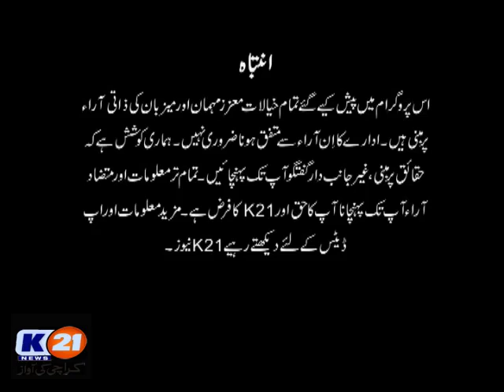K21 News Live With Khalid Fatmi